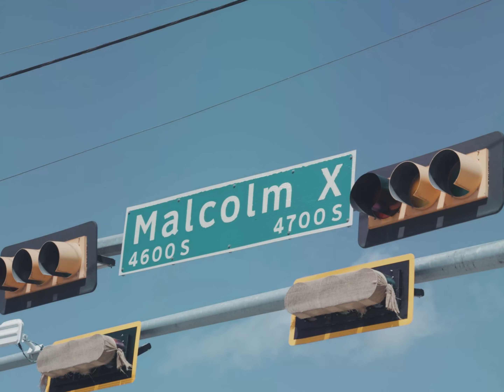BFG Baandz Ft. BigHomie Kevi - Need Me (Official Video)